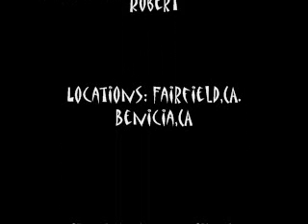Skate Video 08!!!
Skate Video 2008! Starring Daniel,Tarzan,Josh,and Robert!Watch us proform our amazing stunts on our longboards and skateboards!!!Enjoy!!!